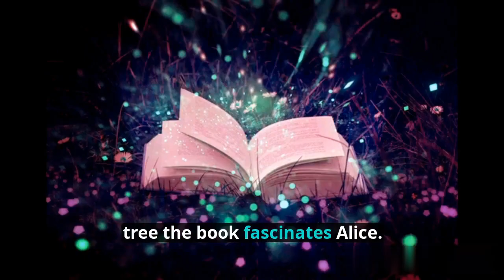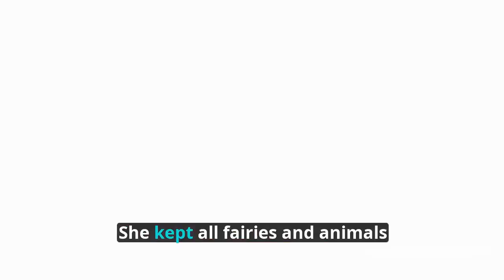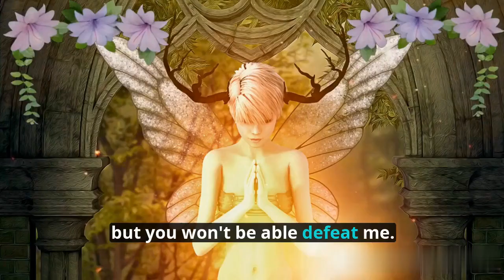Alice lost in the Wonderland | A beautiful story of a Little Girl | mysterious kids stories part 1 🍄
bed time story for grown ups